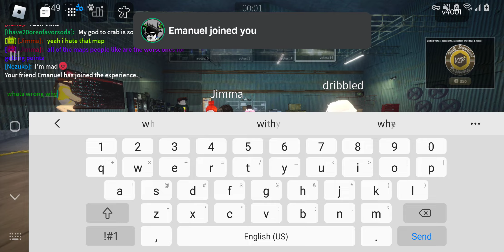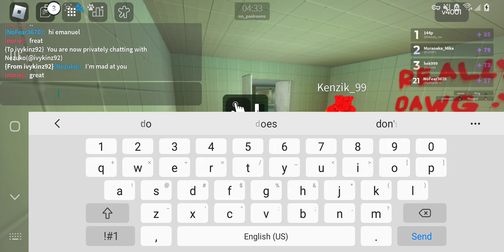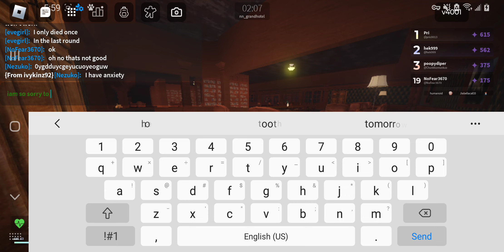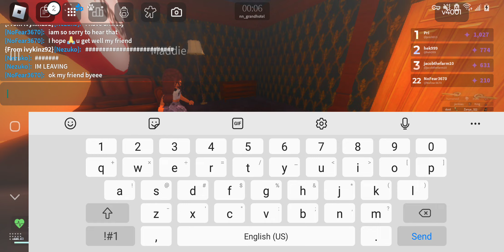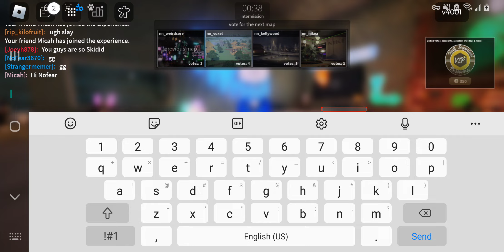roblox nico's nextbots